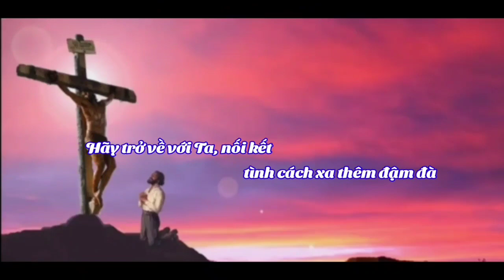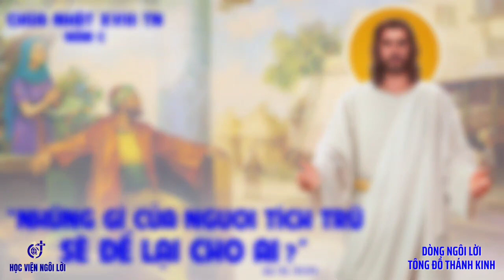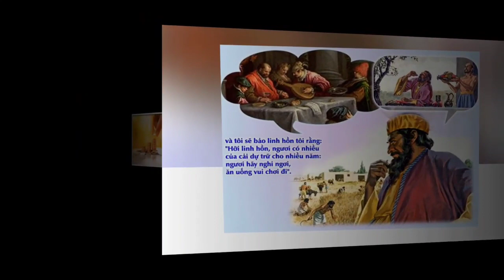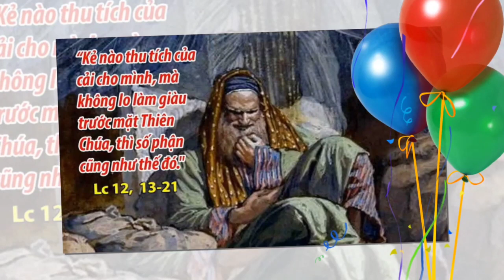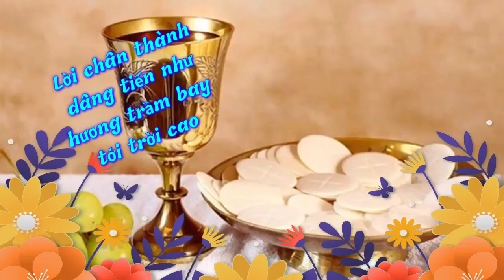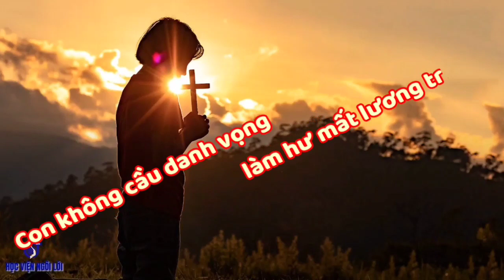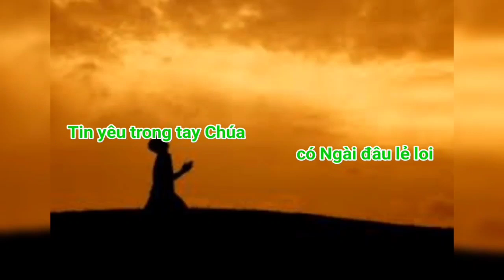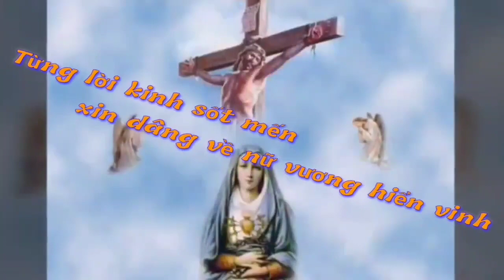(Jn) Thứ Bảy 30-07-2022 (Chúa Nhật Tuần 18C Mùa Thường Niên)